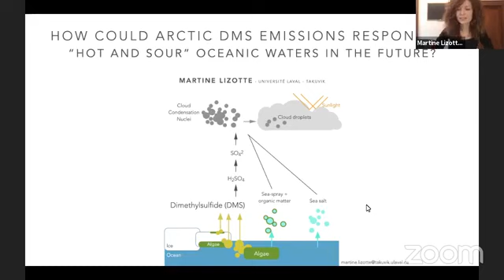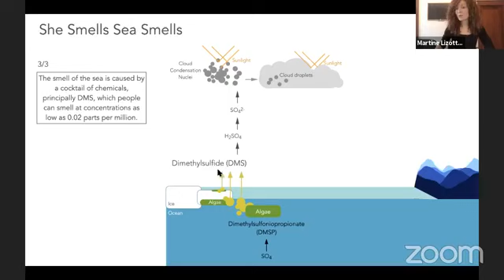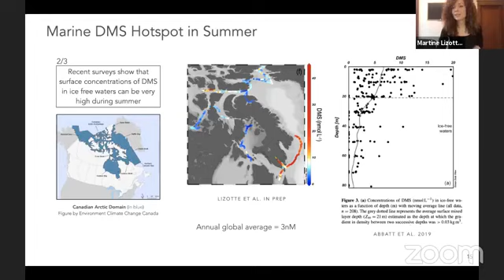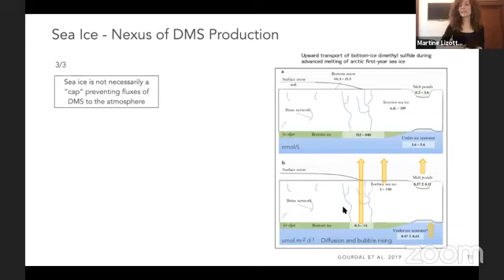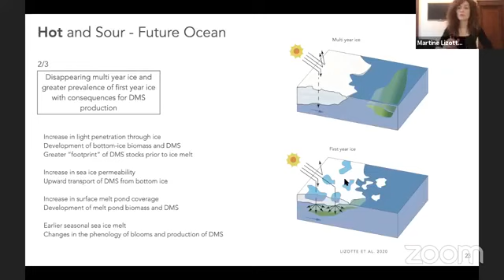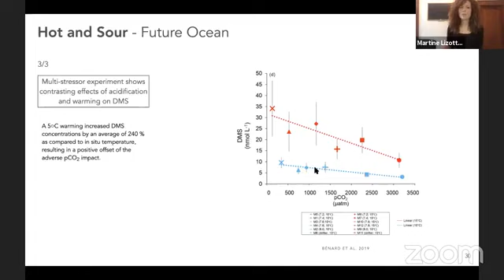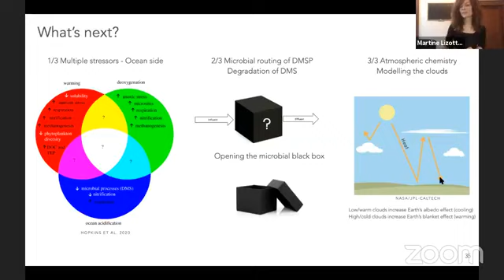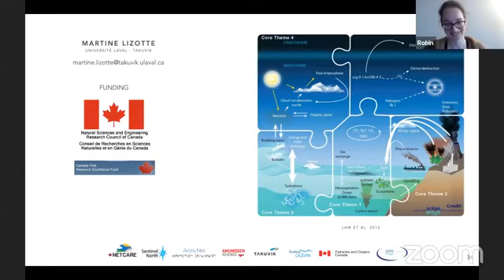How could Artic DMS Emissions Respond to Hot and Sour Oceanic Waters In The Future